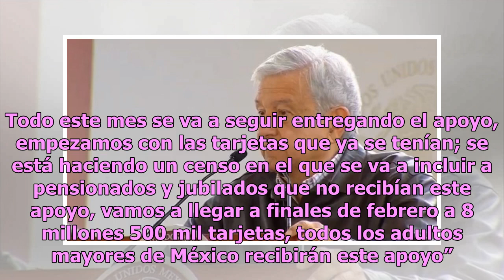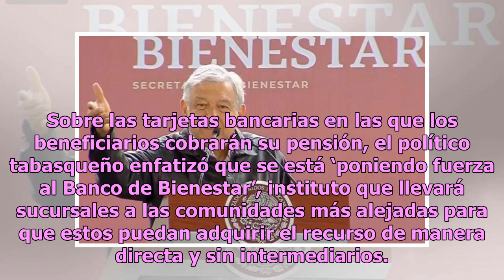Pensión doble para adultos mayores llegará a más de 8 millones en febrero: AMLO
Como parte de sus promesas de campaña, el presidente Andrés Manuel López Obrador (AMLO) cumplió con el arranque del programa de pensiones para adultos mayores. Durante el evento en la explanada de Valle de Chalco, Estado de México (Edomex), el mandatario mexicano resaltó que a partir de mañana los 2...